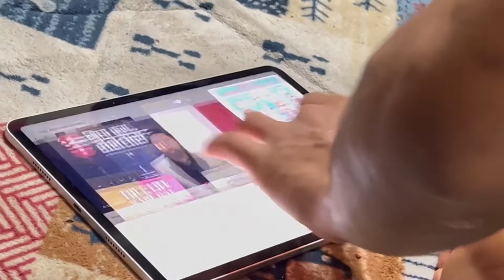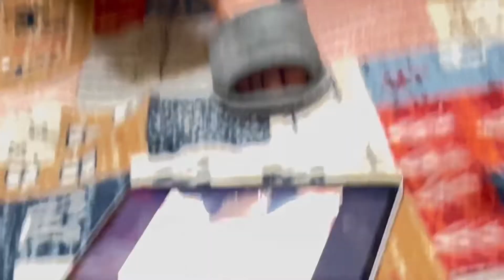Sawrose ko farewell!!eagles creating memories!! Saturday Nepali in japan 🇯🇵